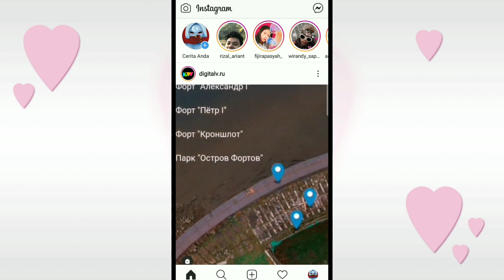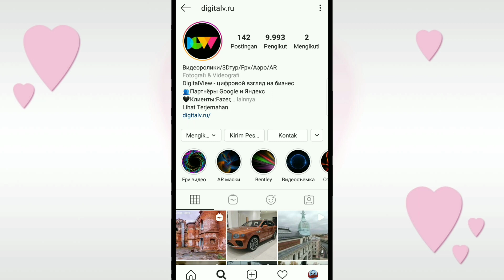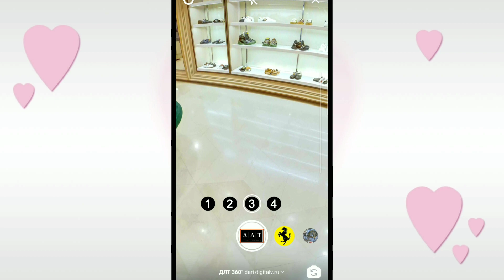FILTER INSTAGRAM YANG LAGI VIRAL DI TIKTOK | FILTER INSTAGRAM JALAN JALAN KE MALL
Berikut video tutorial cara mendapatkan filter yang viral di tiktok yaitu filter jalan jalan ke mall atau filter Prank di Instagram